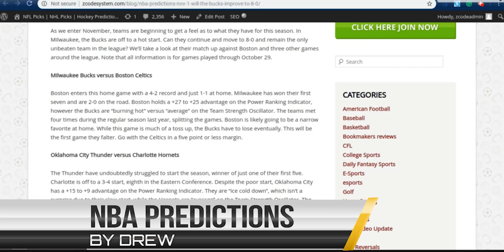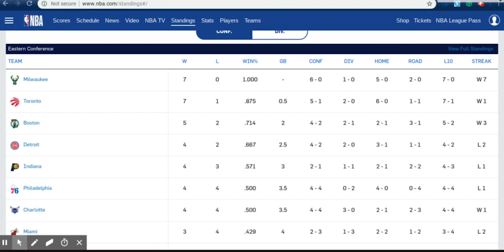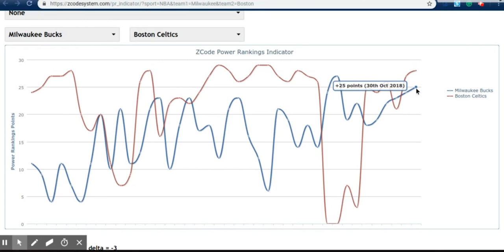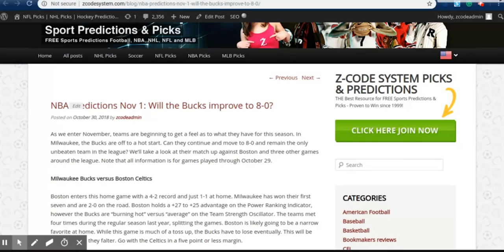NBA Predictions Nov 1: Will the Bucks improve to 8-0?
As we enter November, teams are beginning to get a feel as to what they have for this season. In Milwaukee, the Bucks are off to a hot start. Can they continue and move to 8-0 and remain the only unbeaten team in the league? We’ll take a look at their match up against Boston and three other games around the league. Note that all information is for games played through October 29.

Milwaukee Bucks versus Boston Celtics

Boston enters this home game with a 4-2 record and just 1-1 at home. Milwaukee has won their first seven and are 2-0 on the road. Boston holds a +27 to +25 advantage on the Power Ranking Indicator, however the Bucks are “burning hot” versus “average” on the Team Strength Oscillator. The teams met four times during the regular season last year, splitting the games. Boston is likely going to be a narrow favorite at home. While this game is much of a toss up, the Bucks have to lose eventually. This will be the first game they falter. Go with the Celtics in a five point or less margin.

Oklahoma City Thunder versus Charlotte Hornets

The Thunder have undoubtedly struggled to start the season, winner of just one of their first five. Charlotte is off to a 3-4 start, eighth in the Eastern Conference. Despite the poor start, Oklahoma City has a +15 to +9 advantage on the Power Ranking Indicator. They are “ice cold down”, which isn’t a surprise due to their slow start, while the Hornets are “average” on the Team Strength Oscillator. The teams split the meetings between the teams last season.  The Thunder will be a better team come season’s end, but they are struggling and 0-2 on the road. At this time, the Hornets will be capable of winning this game.

Los Angeles Clippers versus Philadelphia 76ers

The Clippers head to Philadelphia winners of their last two and are 4-2 on the season. The 76ers entered Tuesday night’s game against Toronto at 4-3, winners of their last two. Philadelphia has a +23 to +16 edge on the Power Ranking Indicator. A key stat entering this one is the record the 76ers have at home. They are one of the toughest in the league on their home court and are 4-0 this season and 0-3 on the road. Look for the home dominance to continue for the 76ers in this one.

Denver Nuggets versus Cleveland Cavaliers

Denver is hot at 5-1 so far, while the Cavaliers are winless in their first six. There is big edge for Denver on both the Power Ranking Indicator (+26 to +13) and on the Team Strength Oscillator (“burning hot” versus “dead”). The teams split the two meetings last season, but that was when the Cavaliers had LeBron James. Denver has outscored opponents by 8.5 per game this season, while the Cavaliers have been outscored by nearly 13 per game. In what is likely to be a sleeper of a game, the Nuggets will win by double digits.